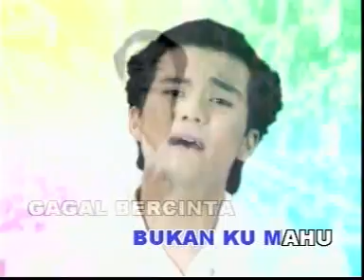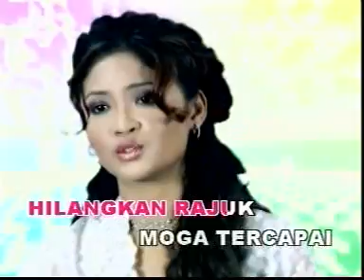Achik & Nana - Resipi Berkasih